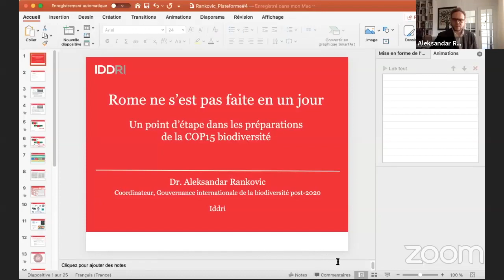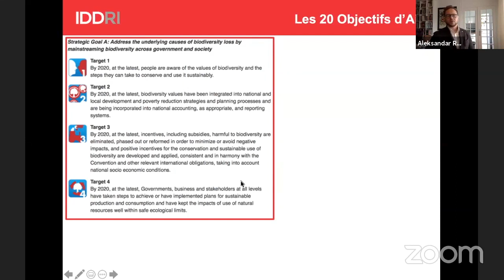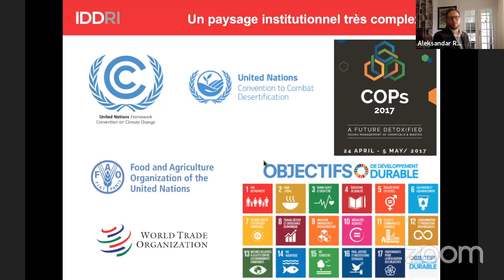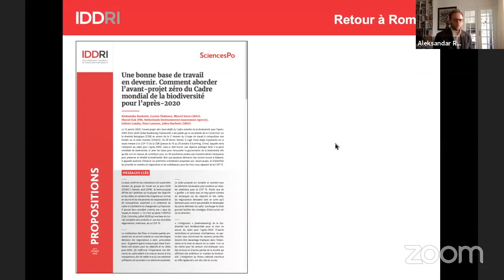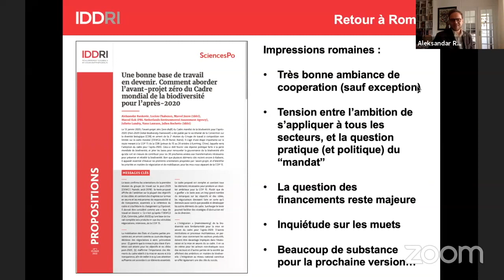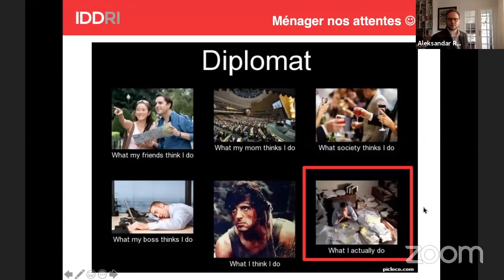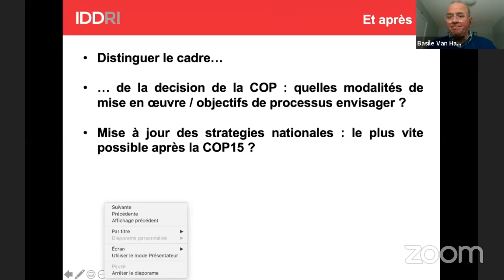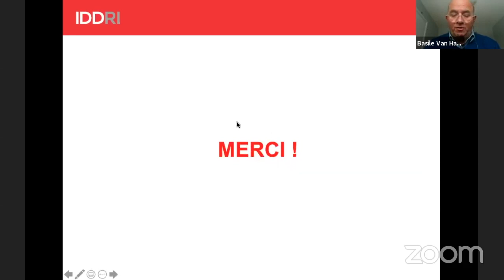Plateforme Biodiversité 2020 N°4 avec Basile van Havre et Aleksandar Rankovic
Webinaire organisé le 19 mars 2020.
Les intervenants sont revenus sur la session de négociations qui s’est tenue à Rome du 24 au 29 février, et ont fait le point sur les prochaines étapes jusqu'à la COP 15, dans un contexte international profondément marqué et affecté par l'épidémie de COVID-19.

Interventions de Basile van Havre, co-président du groupe de négociation du cadre post-2020 de la Convention sur la diversité biologique (CDB), et d'Aleksandar Rankovic, coordinateur Gouvernance internationale de la biodiversité Post-2020 à l'Iddri.

Un événement organisé avec l'Office français pour la biodiversité (OFB), en partenariat avec Sciences Po, dans le cadre de l'initiative Make it work.